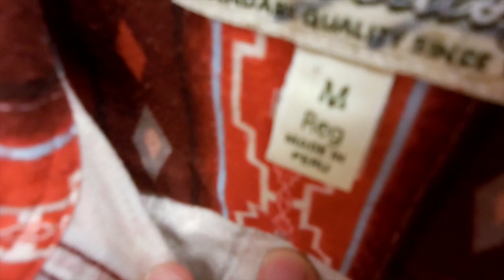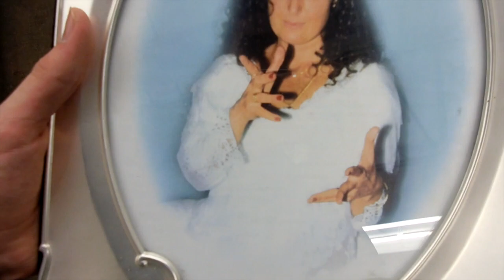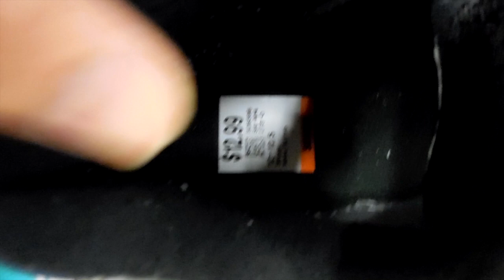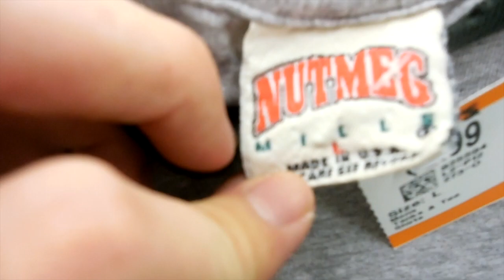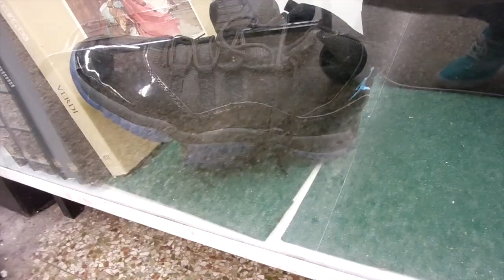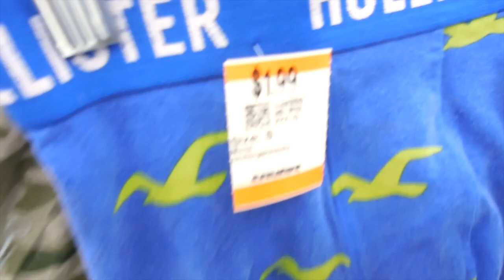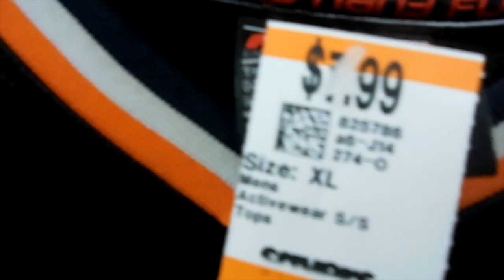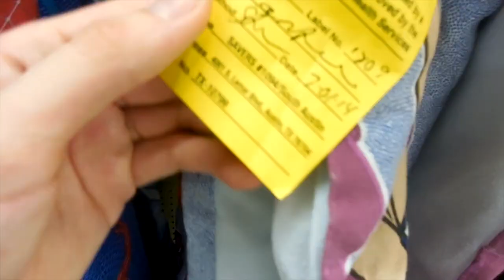Trip to the Thrift #43 Jordan 14's and Kobe's Found!!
I'm back thugs!! Searching for vintage snapbacks, jerseys, starter gear, Jordan's, and other sneakers, street wear, and random blankets!! YOU KNOW!